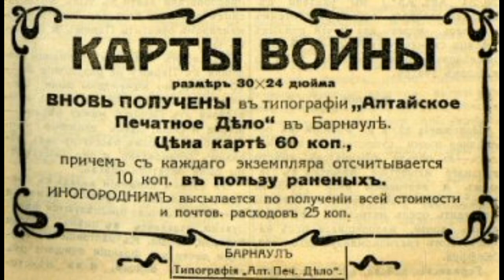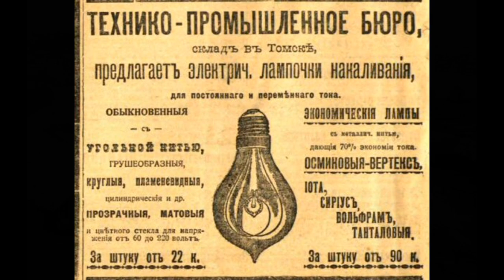Барнаул в начале 20го века. Часть 1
Barnaul at the beginning of the 20th cent. Part 1